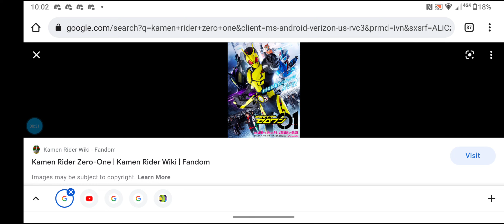Dorsey Salutes S5E23 Kamen Rider Zero One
Note: If You Hate This Show Please Respect My Opinion